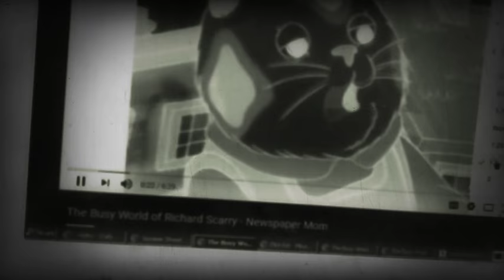November 16, 2017